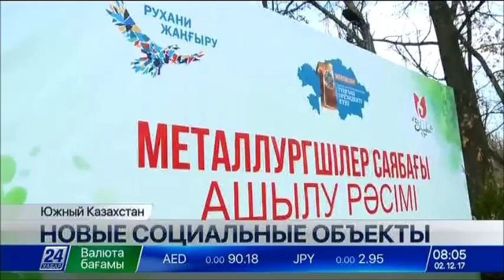Новый Дом культуры открыли в ЮКО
Сразу несколько социальных объектов сдали в эксплуатацию в Южно-Казахстанской области.